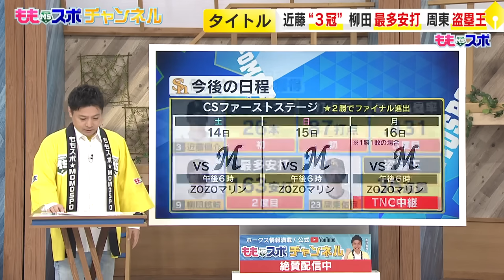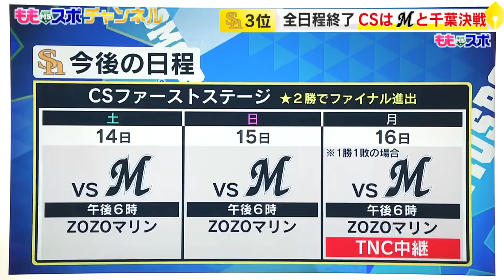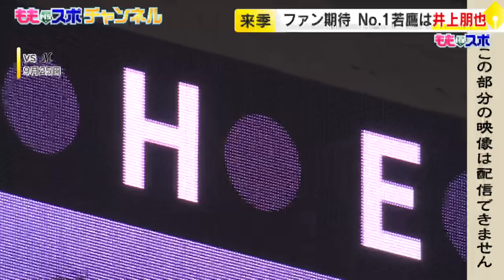ホークスNEWS★CS、そして来年が楽しみになる動画（2023/10/11.OA）｜テレビ西日本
10 /11放送からお届けします
（権利の都合により地上波の内容を一部編集しています）

3位からの下剋上へ
激しい争いを制してタイトルを獲得した3人に注目
クライマックスシリーズ（CS）のキーマンに指名されたのは

【特集・若鷹総選挙】
SNSでファンの皆さんに投票していただいた結果を大発表！
1位に輝いたあの選手にインタビュー
「いけるかも」と手応えを得た意外な？打席とは。。。